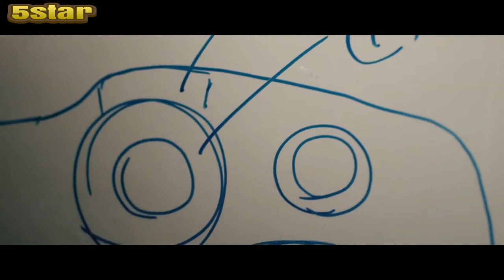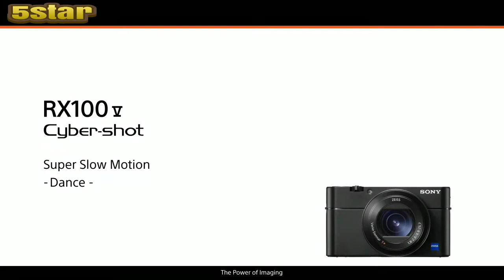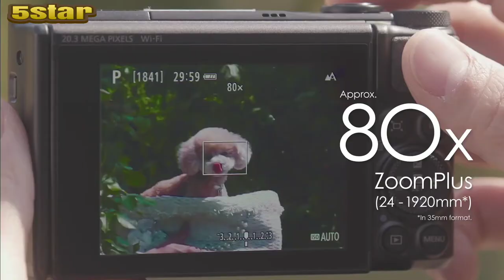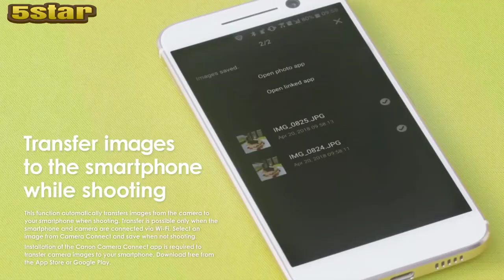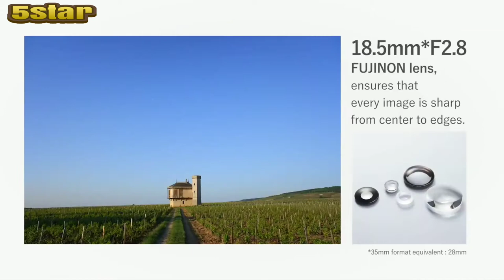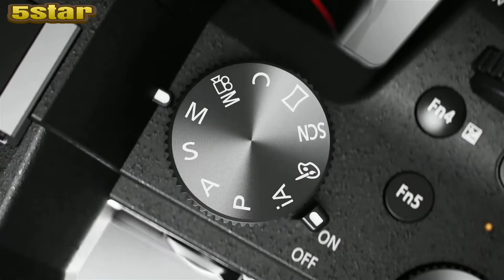Best Cameras 2020 - Top 5 Best Compact camera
In today's video we've hand-picked the 5 best compact cameras for 2020.

5. Fujifilm X100V Digital Camera - Black

4. Sony 20.1MP Digital Camera: RX100 V Cyber-shot Camera with Hybrid 0.05 AF & 24-70mm Zoom Lens with Lithium-Ion X Type Battery (Silver)

3. Canon PowerShot SX740 HS Wi-Fi 4K Digital Camera (Black) with 64GB Card + Battery & Charger + Case + Tripod + Strap Kit

2. Fujifilm XF10 Digital Camera - Black

1. PANASONIC LUMIX FZ1000 4K Point and Shoot Camera, 16X LEICA DC

Best Compact Camera
 Best Compact Camera 2020 Compact Camera
 Best Point and Shoot Camera 2020
Best Point and Shoot Camera
 Point and Shoot Camera 2020 Point and Shoot Camera
Compact Camera 2020
 best camera 2020
 Best Cameras 2020 - Top 5 Best Compact
 best compact camera
 best compact camera for travel
 best camera
best vlogging camera
compact cameras
 top compact cameras
 best travel cameras
 best pocket camera
 4k compact camera
4k camera
 top compact camera 2020
 best compact camera camera 2020
 compact camera review